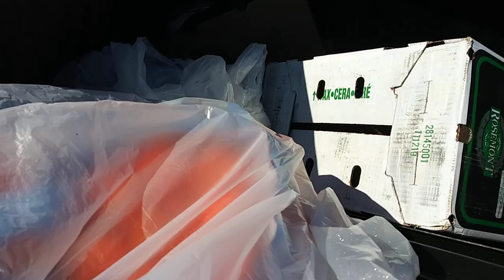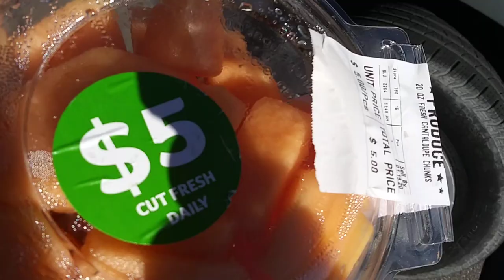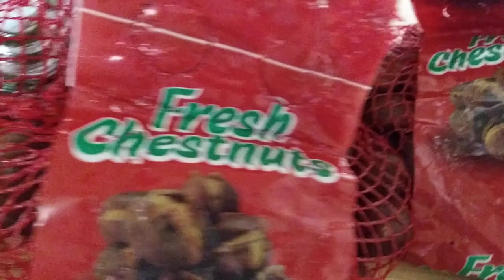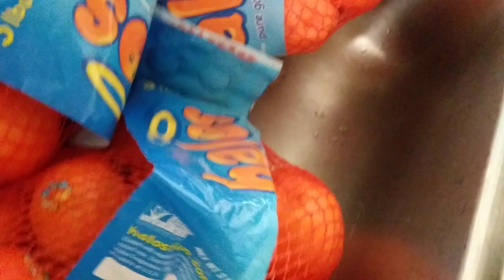Dumpster dive chestnuts anyone? Lol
Dumpster dive chestnuts and oranges